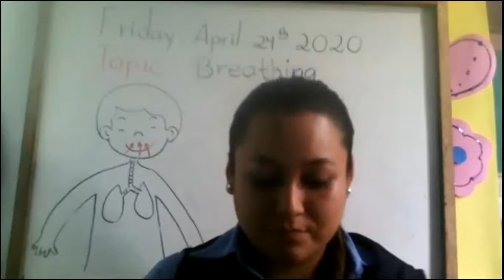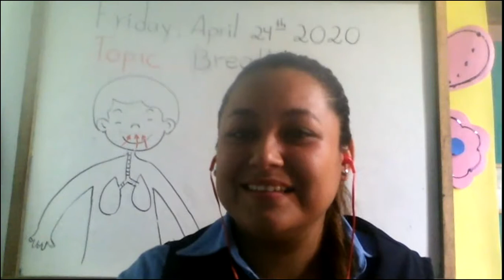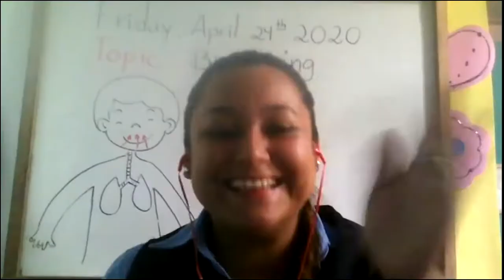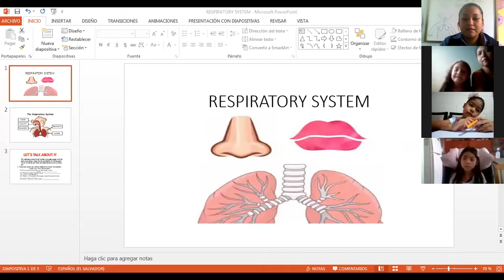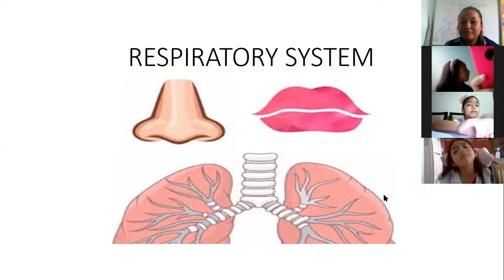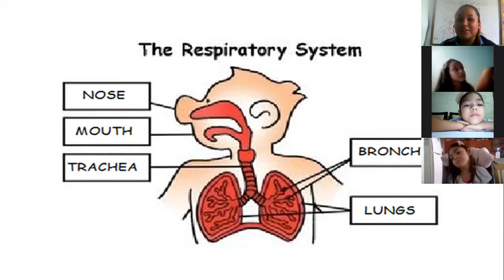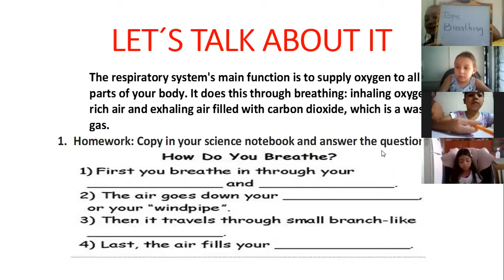K6-Zoom Science class